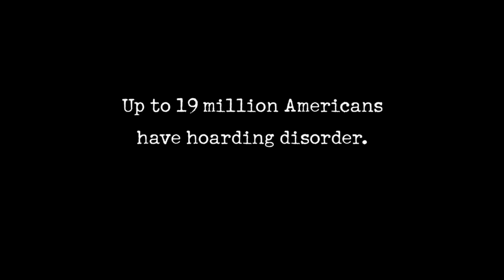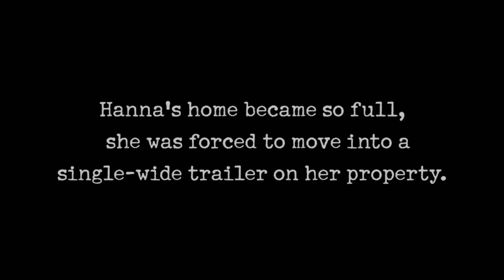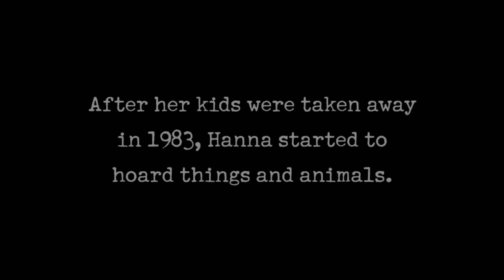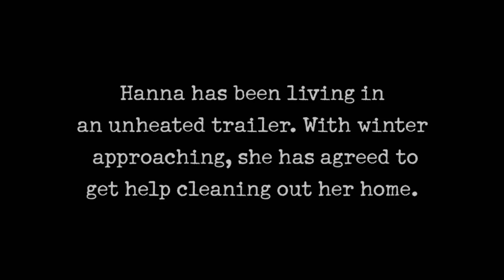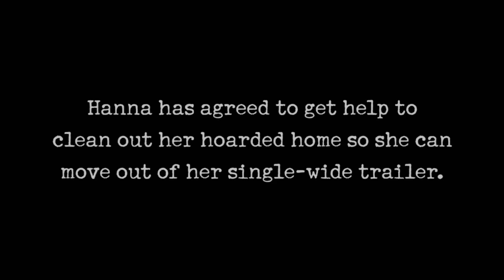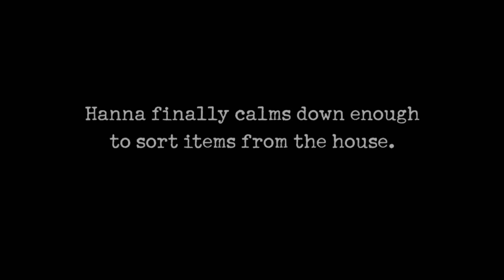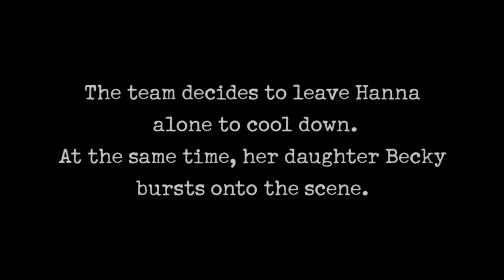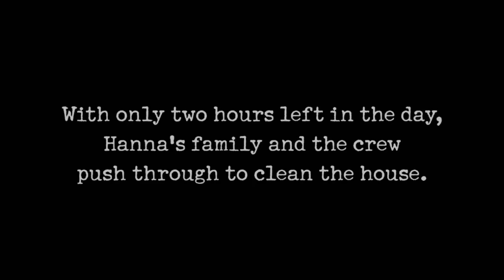Hoarders: Farmer's Anger EXPLODES on Family & Cleanup Crew | A&E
A family and cleanup crew are on the receiving end of a hoarder's explosion of anger, in this clip from Season 3, Episode 19.